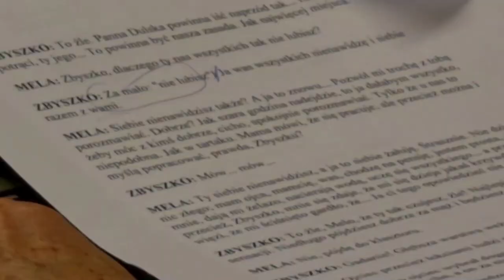Franciszek Pieczka i Barbara Krafftówna w "Moralności pani Dulskiej" - słuchowisko RDC! | MAKING OFF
Z okazji tegorocznego Narodowego Czytania Radio dla Ciebie przygotowało gwiazdorską realizację "Moralności Pani Dulskiej" Gabrieli Zapolskiej z udziałem wybitnych aktorów. Premiera 4 czerwca o 20:00 na antenie RDC!

Aniela Dulska - Barbara Krafftówna
Felicjan Dulski – Franciszek Pieczka
Zbyszko – Rafał Zawierucha
Mela – Zuzanna Saporznikow
Hesia – Elżbieta Nagel
Juliasiewiczowa – Sławomira Łozińska
Tadrachowa – Ewa Kania
Hanka – Anna Cieślak
Lokatorka – Paulina Holtz

Muzyka - Zuzanna Całka
Reżyseria dźwięku - Andrzej Brzoska
Nagrania muzyczne - Jarosław Regulski
Projekt okładki - Tytus Brzozowski
Adaptacja i reżyseria - Aleksandra Głogowska

Podziękowania za wsparcie: Instytut Teatralny im. Zbigniewa Raszewskiego, Stowarzyszenie Autorów ZAiKS, Poczta Polska i Polska Spółka Gazownictwa.